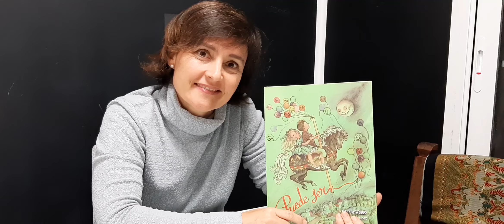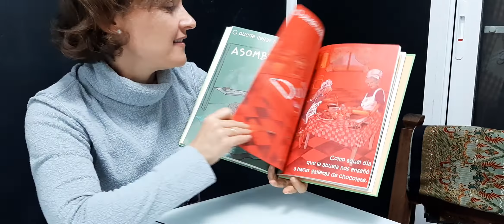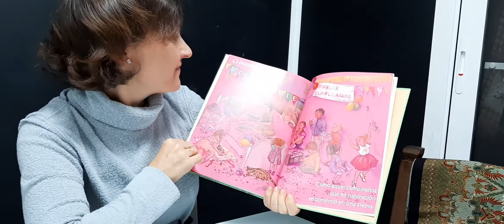Puede ser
El cuento de hoy se escribió para recaudar fondos y hacer un colegio en Madagascar, en la provincia de Morondava y...!se consiguió! y es que hay veces, como ahora, que las cosas no pueden ser...pero ¡pueden llegar a ser!